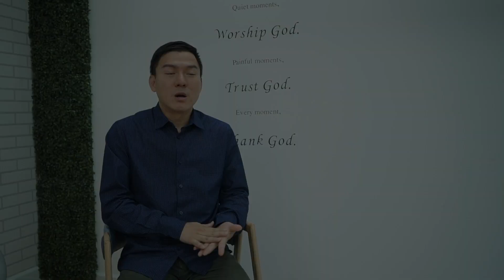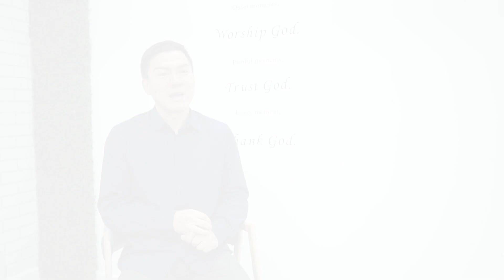คำพยานชีวิตสมพจน์ เหล่าทรัพย์เพิ่มพูน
ถ่อมใจ เชื่อฟัง รอคอยความยิ่งใหญ่จากพระเจ้า